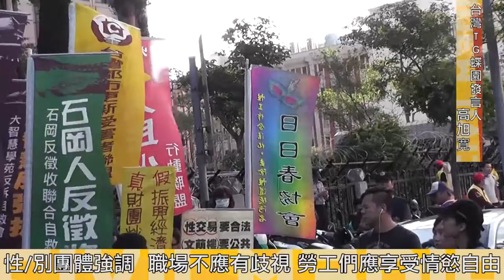2015.11.22 2015秋鬥 抗政財權貴 更反藍綠假進步